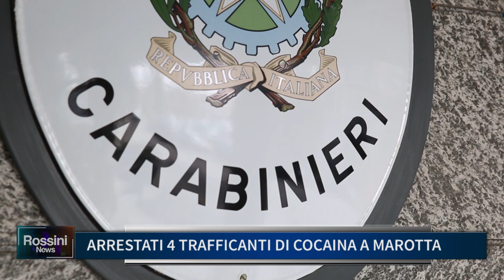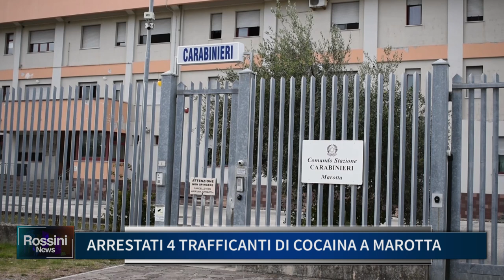ARRESTATI 4 TRAFFICANTI DI COCAINA A MAROTTA